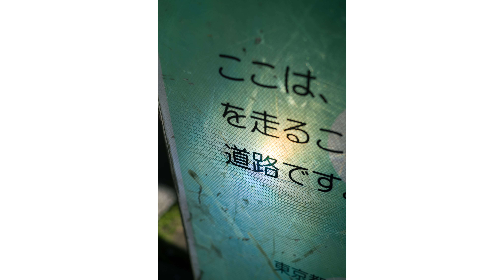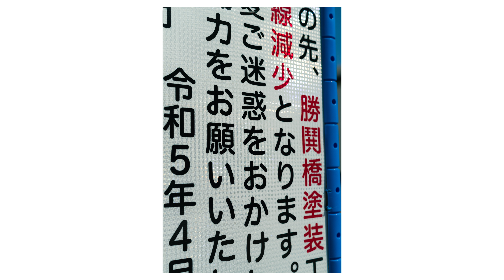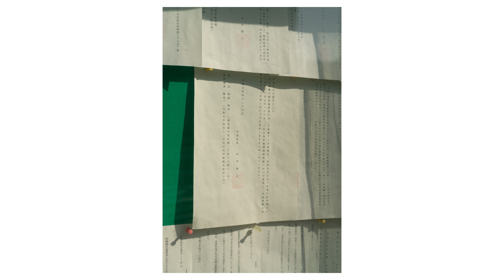Somewhere Tokyo image / Leica M11 photography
Street photgraphy somewhere Tokyo.

Leica M11 with voigtlander 50mm f1.5